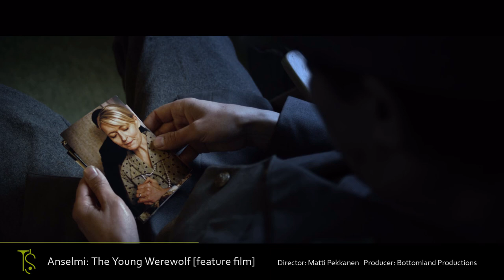Tapani Siirtola - Composer Demo Reel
This is a collection and a showcase of various film- and trailer music projects from the past.

The demo reel is featuring;

- 0:00 Ghost Train, Director: Lee Cronin
- 0:54 Nokian Hakkapeliitta 9, Director: Ville-Veikko Heinonen
- 1:52 Anselmi: The Young Werewolf, Director: Matti Pekkanen
- 3:22 All Hallows' Week (Hiljainen viikko), Director: Jussi Hiltunen
- 4:11 PERKELE: A Very Finnish Journey, Director: Timo Vasara
- 4:50 Daredevil Season 2, Licensed via: Pusher Music
- 5:32 Dark, Licensed via: Pusher Music
- 5:59 Night Train To Lisbon, Licensed via: Pusher Music
- 6:32 Riddick, Licensed via: Pusher Music

Film Score Composer Demo Reel Music Demo Reel Film Music Trailer Composer Music Showreel Film Scoring Music Producer Original Music Feature Films Short Movies